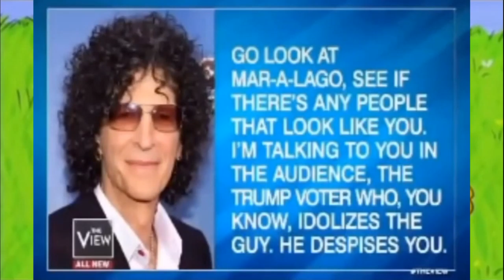THE PEOPLES MENTAL STIMULUS UPDATE APRIL/28/2021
IN THIS VIDEO WE UNCOVER ODD AND COMPLETELY WRONG NEW ANTI-PROTESTER AND ANTI-TRANSGENDER LAWS PASSED.
PLUS HEAR ABOUT THE TWO NEW BILLS THOUGHT UP BUY REPUBLICANS TO EITHER HELP THE PARENTS OR MAKE DEMOCRATS LOOK BAD.